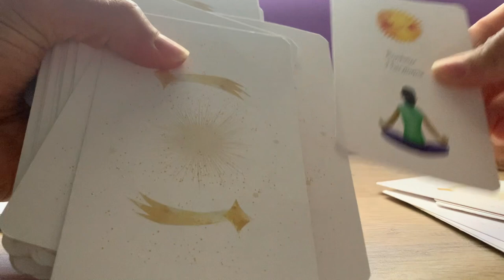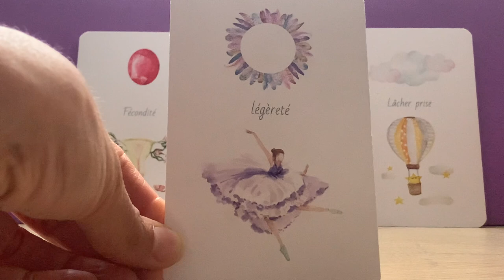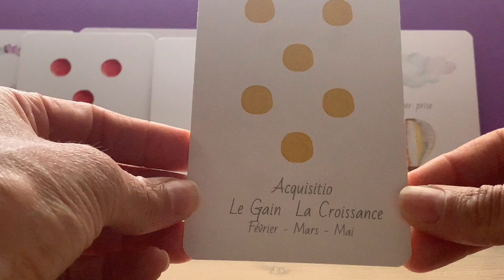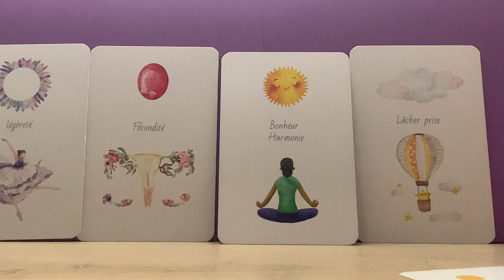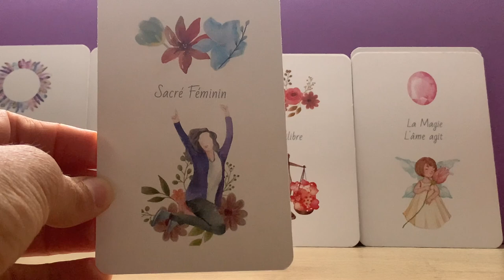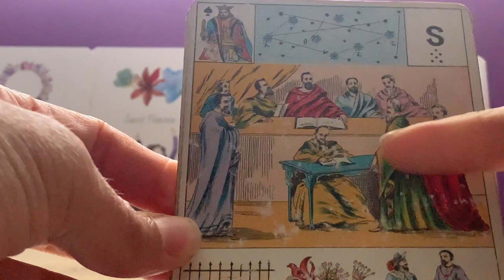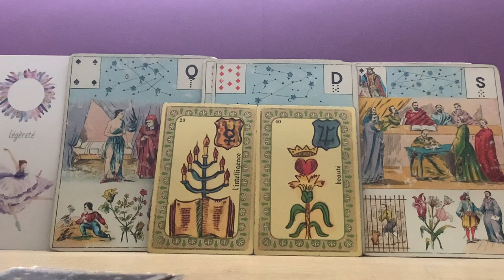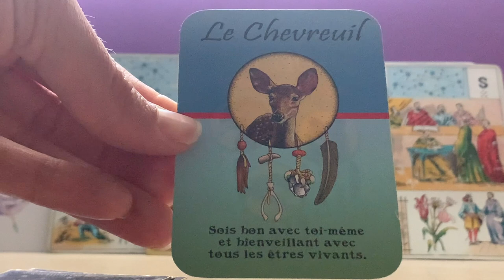CE CHANGEMENT APPORTE ENTENTE, SERENITE ET HARMONIE !